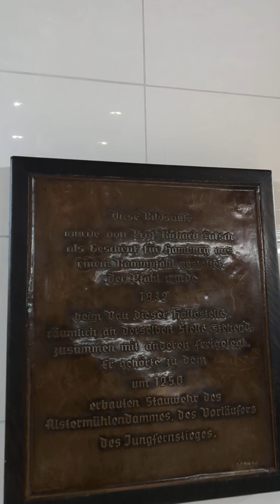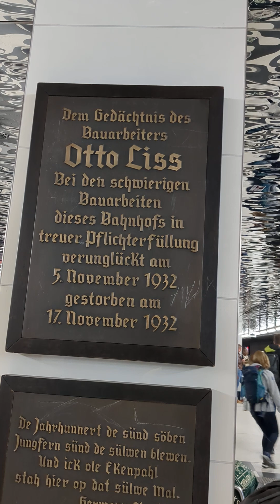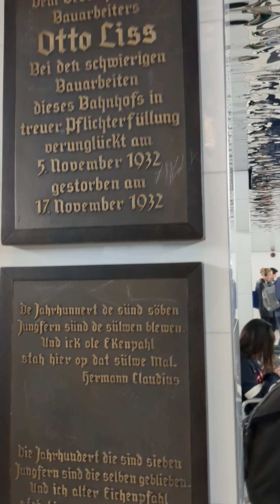4. Juli 2024